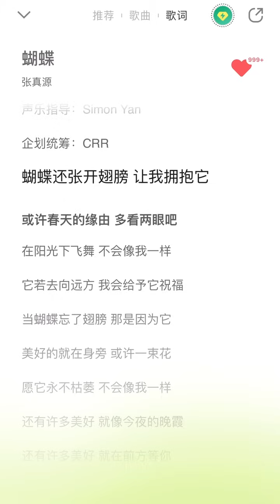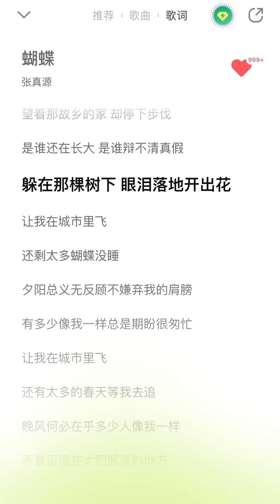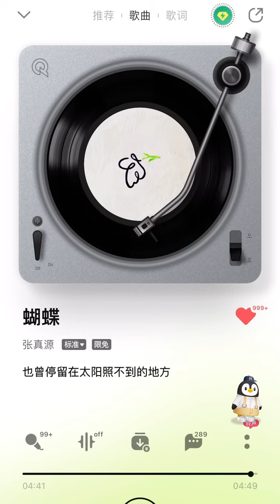《蝴蝶》张真源单曲